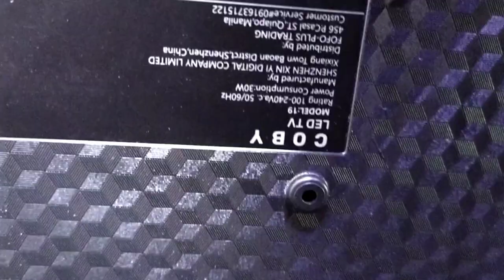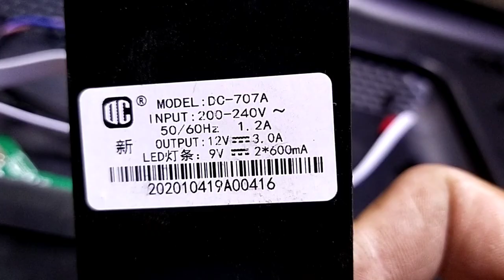Coby led tv no power